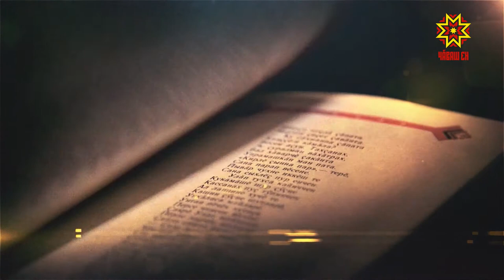Литература тĕпелĕ. Выпуск 03.04.2019